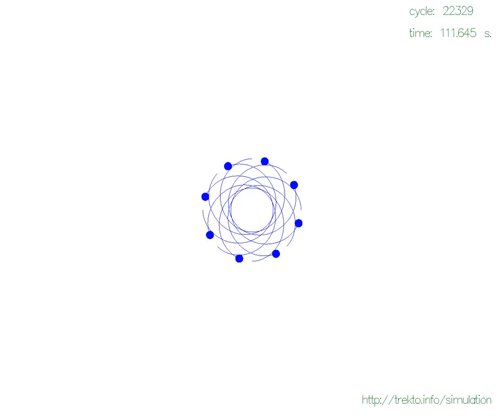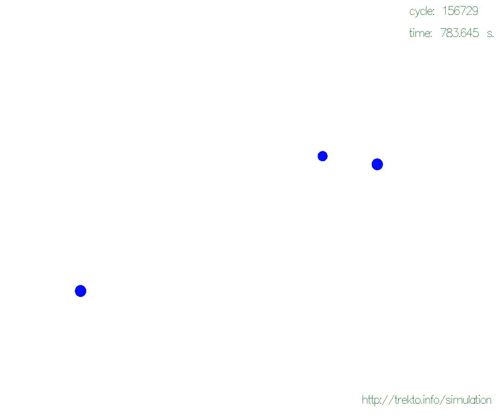Symmetric 8-Body Orbit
Computer simulation of a 8-body symmetric orbit. Eight bodies orbiting common barycenter and finally collapse.